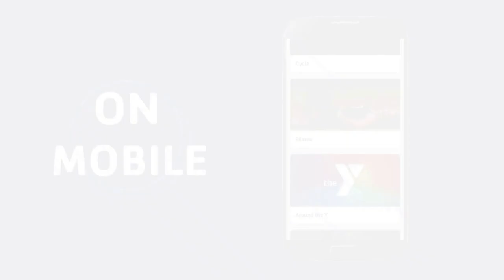Explore Y360 today!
YMCA360 - your all-in-one destination for on-demand fitness, sports training, and wellbeing classes, available wherever you are! With a range of group exercise classes, youth sports training, and more, you can now take the Y with you wherever you go. Accessing YMCA360 is easy - simply log in with your email associated with your membership, enter your zip code and select your branch. After completing these steps, you'll receive a 6 digit passcode via email, which you can enter to gain access. It's time to prioritize your health and wellness - start exploring YMCA360 today!